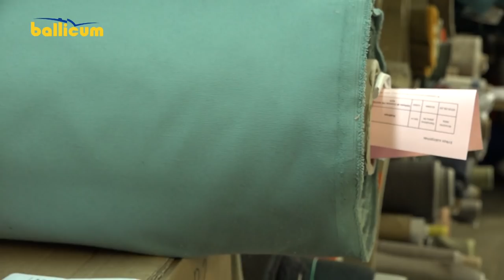Kėdainių Žinios 2018 08 23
Nuo rugsėjo rajono moksleivius maitins VšĮ „Bruneros“.
Rajono vadovas lankėsi vienoje labiausiai besiplečiančių įmonių UAB „LTP Texdan“.
Tradicinių amatų centre startavo projektas suaugusiems.
Kraštietis, žinomas drifteris S. Bieliauskas - geriausiųjų dešimtuke.